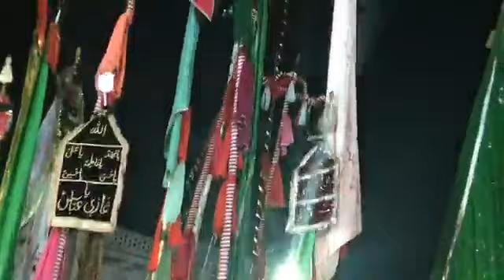Juloos e abul fazlil abbas as Sirsi azadari 1439 hijri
Media Partner: Ghazi Youth